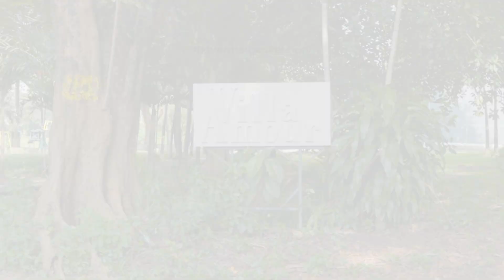Black Armour Pet® 2024 Campaign: EVERYONE'S HOME | Official Trailer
How does it feel to be 'everyone’s home'? 🐶🐱🏡👨‍👩‍👦

Discover the heartwarming bond between pets and their families in our new series. Watch the trailer now and join us at Villa Amour on October 11, 2024, for the full story.

Let your pets feel the love with Black Armour Pet! 💚